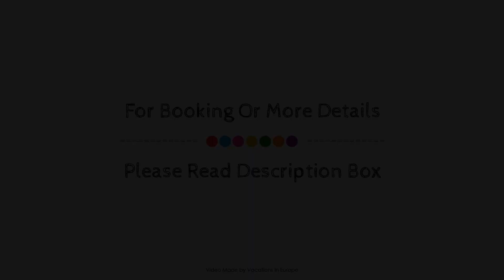Myst Boutique Hotel, Santorini, Greece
About Property:
Myst Boutique Hotel is conveniently located in the popular Oia area. The property features a wide range of facilities to make your stay a pleasant experience. Service-minded staff will welcome and guide you at Myst Boutique Hotel. Closet, towels, clothes rack, slippers, flat screen television can be found in selected guestrooms. The property offers various recreational opportunities. For reliable service and professional staff, Myst Boutique Hotel caters to your needs.
Searching For
1. Myst Boutique Hotel - Santorini
2. Myst Boutique Hotel - Santorini Virtual Tour
3. Myst Boutique Hotel - Santorini Rooms
4. Myst Boutique Hotel - Santorini Amenities
5. Myst Boutique Hotel - Santorini Videos
6. Myst Boutique Hotel - Santorini Offers
7. Myst Boutique Hotel - Santorini Deals
Audio Credit:
Track Title: Subway Dreams
Artist: Dan Henig